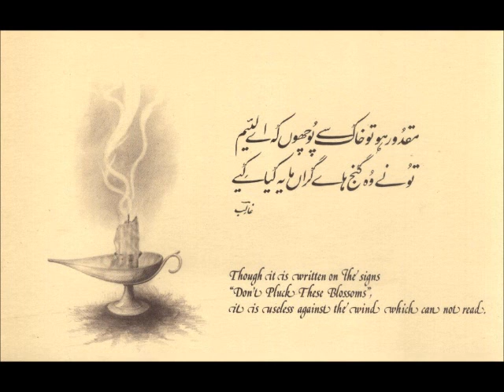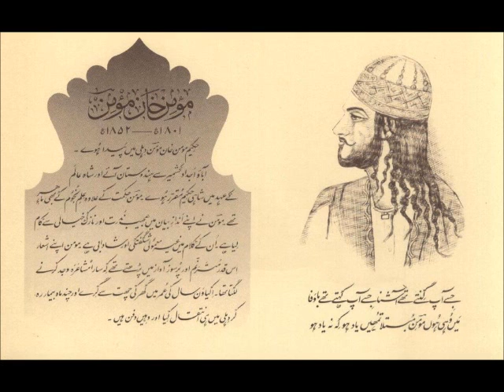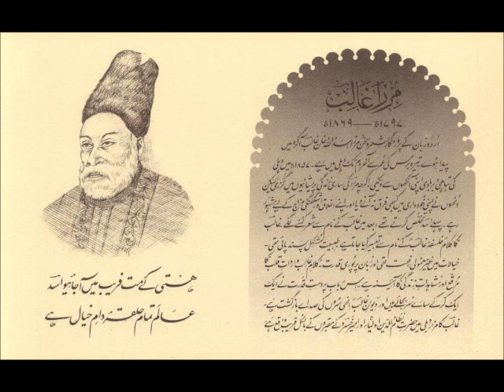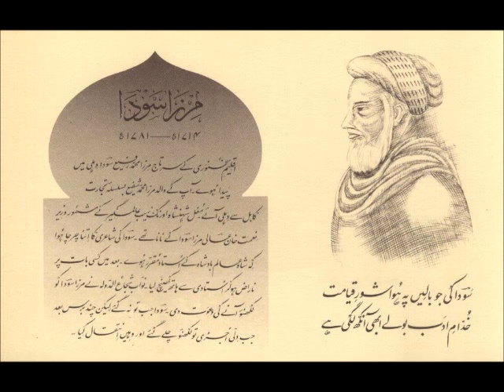Roshan Ara Begum - Aina le ke Saba phir aayi, Gul ki aankhon mein zia phir ayi